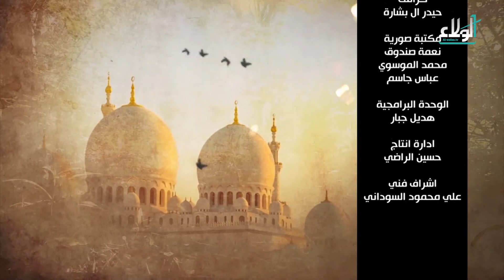انا مسلم --- د. محمد نعناع